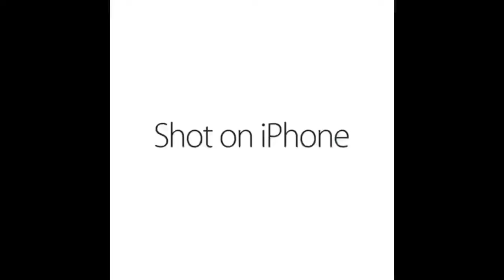Shot on iPhone | CODM